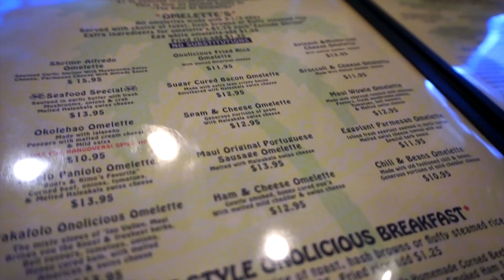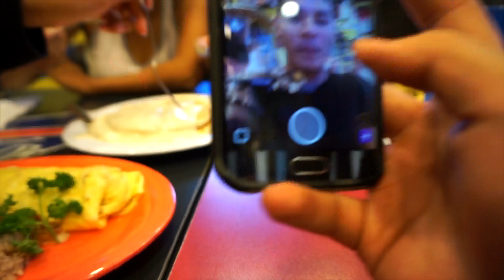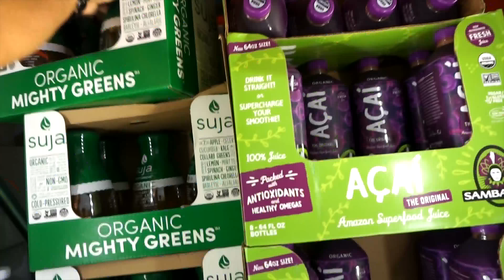Koko Head Arch Pt. II